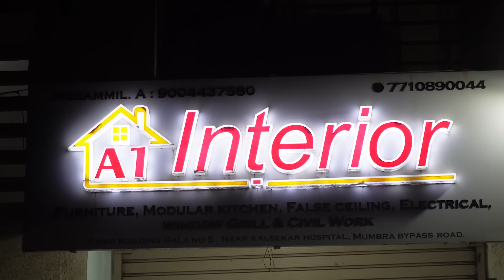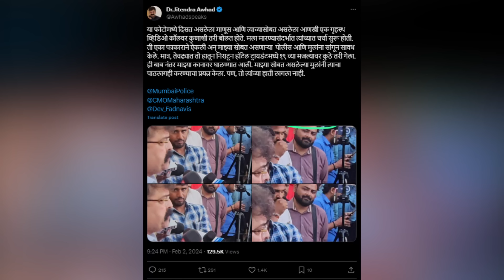क्या विधायक जितेंद्र आव्हाड पर होनेवाला था जानलेवा हमला? | Hindustani Reporter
क्या विधायक जितेंद्र आव्हाड पर होनेवाला था जानलेवा हमला?

X ट्वीटर पर शिकायत के बाद क्या बोले विधायक आव्हाड